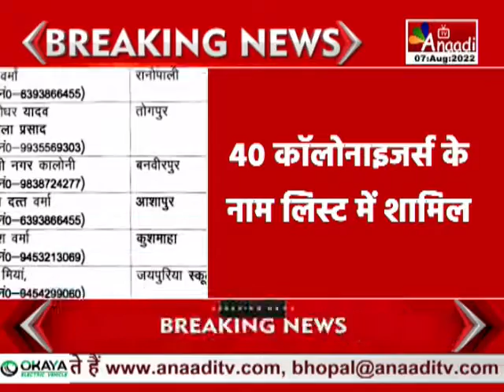Ayodhya :अवैध कॉलोनाइजर्स की लिस्ट जारीअवैध प्लॉटिंग करने वालों की लिस्ट जारी | up news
अयोध्या : अवैध कॉलोनाइजर्स की लिस्ट जारी
अवैध प्लॉटिंग करने वालों की लिस्ट जारी
40 कॉलोनाइजर्स के नाम लिस्ट में शामिल
अयोध्या विधायक वेद प्रकाश गुप्ता का नाम
पूर्व बीजेपी विधायक गोरखनाथ का भी नाम शामिल
मेयर ऋषिकेश उपाध्याय का भी नाम शामिल